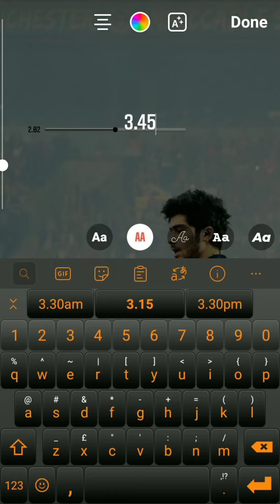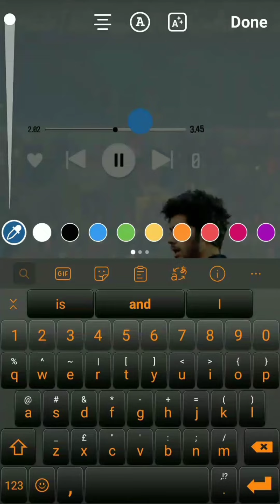Trending Instagram Story Ideas | How To Make Stylish Story On Instagram | How To Create Story Idea